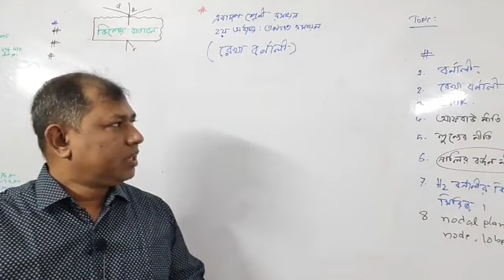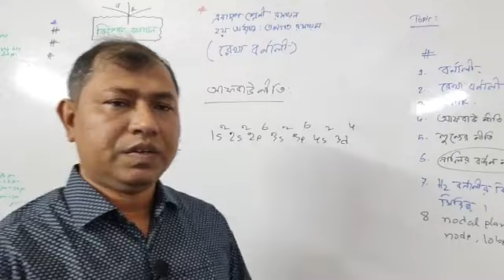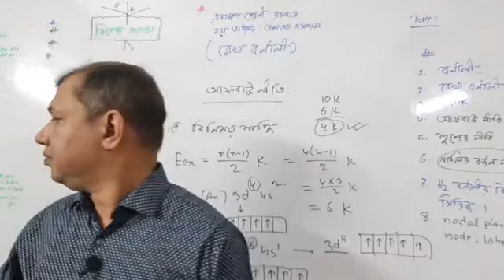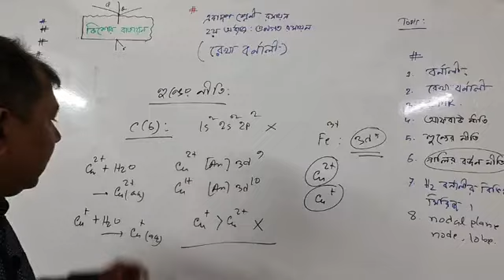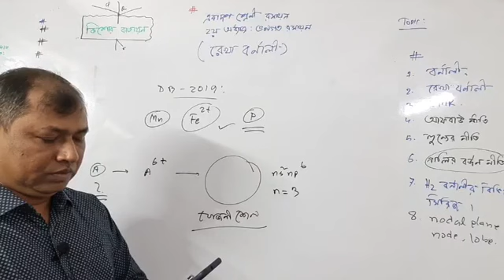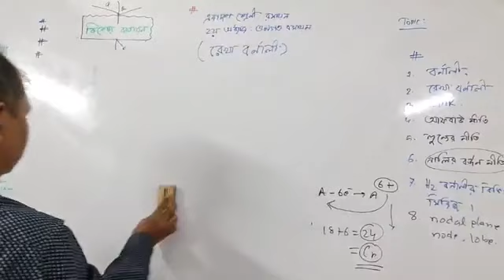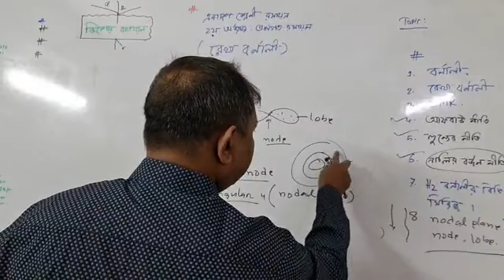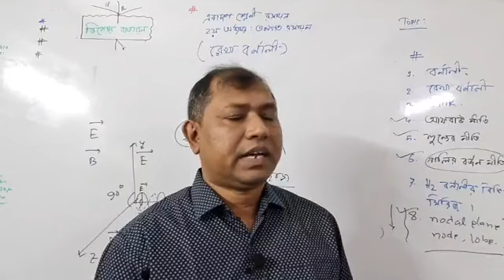রেখা বর্ণালী, নোডাল,হাইড্রোজেন বর্ণালী, রসায়ন, ১ম পত্র , ২য় অধ্যায় , আমার ঘরে আমার স্কুল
"কিশোর বাতায়ন"

২০২০ সালে চলমান করোনা ভাইরাস মহামারীতে শিক্ষা প্রতিষ্ঠান বন্ধকালীন সময়ে ৬ষ্ঠ থেকে ১০ম শ্রেণির শিক্ষার্থীদের জন্য 'সংসদ বাংলাদেশ টেলিভিশন'- এর মাধ্যমে বিষয়ভিত্তিক ক্লাস চলছে। ক্লাসের শেষে শিক্ষকগণ যে বাড়ির কাজ দিচ্ছেন সেটি শিক্ষার্থীগণ বন্ধকালীন সময়ে সম্পন্ন করবে এবং স্কুল খোলার পর বিষয় শিক্ষককে জমা দিবে। এই বাড়ির কাজ শিক্ষার্থীর ধারাবাহিক মূল্যায়নের অংশ হিসেবে বার্ষিক পরীক্ষায় নম্বর হিসেবে যুক্ত হবে।